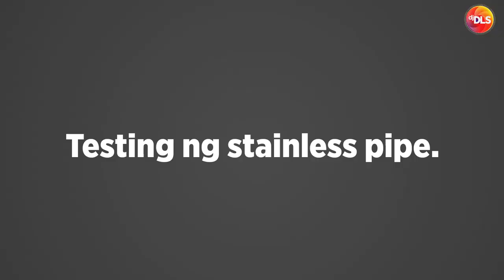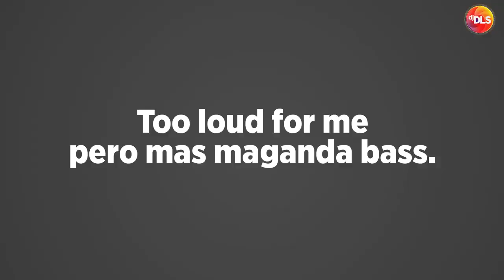Choi Nori | Performance Upgrades!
Do checkout the rest of the channel for other bike related videos and DJ mixes and remixes!

Motovlog gear:
Arai Astro GX
Bell Custom 500 & ROOK V152 Helmets
Insta 360 One X2 & Gopro Hero 8 Black
MOVO ACM400 Microphone
Cardo Packtalk Bold Duo

LINKS
Axle Bushings